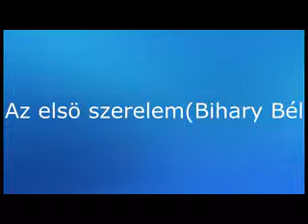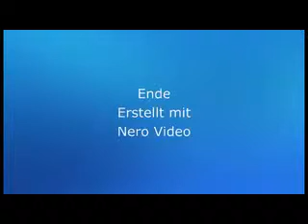Az elsö szerelem4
Azt hiszem 2008.-ban vettük fel Kasza Lacinál a Bihary testvérekkel.
Ez a szám Bihary Béla szerzeménye.